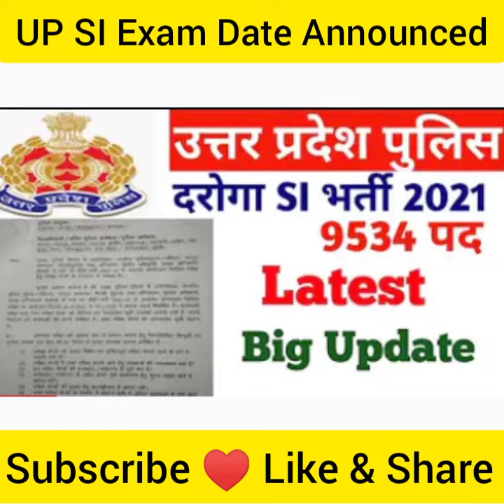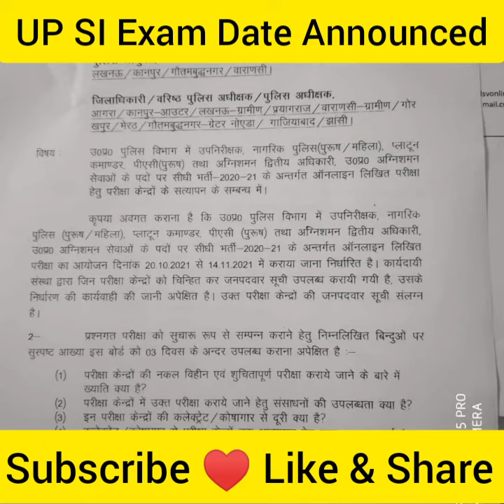"UPSI 2021" EXAM DATE घोषित, आयोग का"LATEST UPDATE"। UPSIEXAM DATE